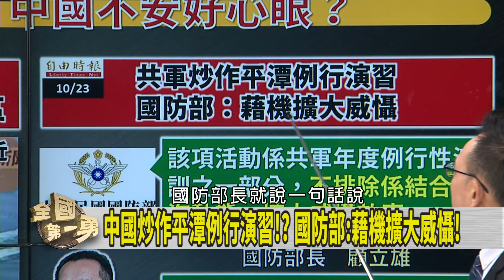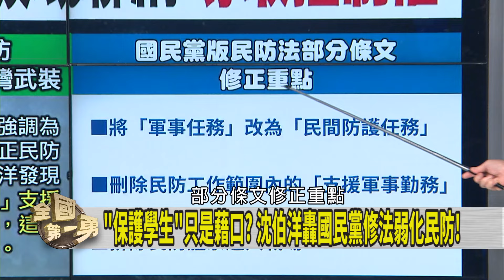遼寧號過台海！中國想嚇誰？ 雙城論壇難產？北市還要辦？【全國第一勇 精華】2024.10.23(4)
📌金流越爆越多? 柯延押or交保!? 關鍵看"沈慶京.應曉薇"?
📌批柯到處要錢"手路難看"! 吳靜怡:企業家問"錢都放哪"
📌製造仇恨? 爆柯哭訴遭民進黨陷害"結不共戴天之仇"!?
📌遼寧號經台海 顧立雄指"非首次":國軍密切掌握!
📌隸屬國防部! 小英任內成立"民防署"! 國民黨想改掉?
📌有保護傘保護? 有證人未到案? 京華城案恐拉出肉粽串?

【主持人】     徐國勇

【節目來賓】
民進黨台北市議員   林亮君